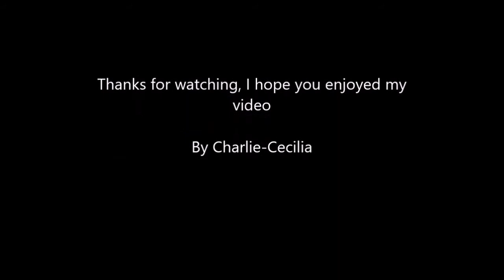Merthur Domino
Hi guys, this is part of a series of videos I'm making about Merlin and Arthur's transition from friends to lovers. This is the first part of the series: the friendship stage.